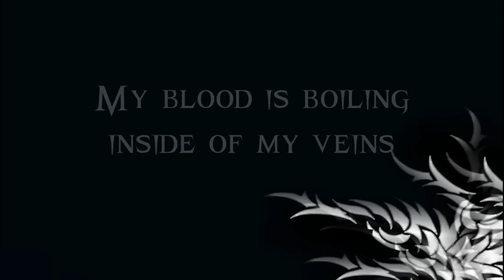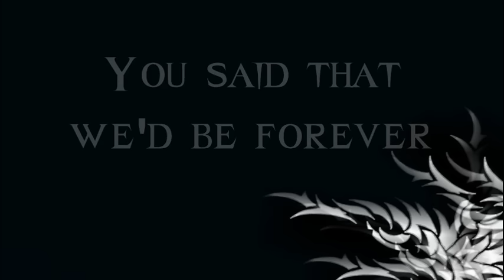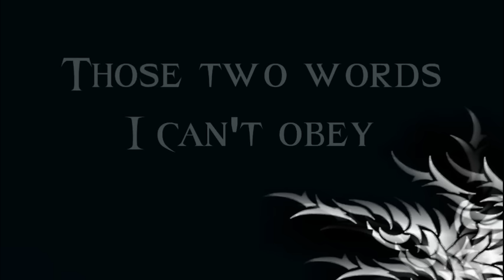Bullet For My Valentine - Your Betrayal Lyrics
Bullet For My Valentine - Your Betrayal Lyrics, Awesome Song, By an Awesome Band.